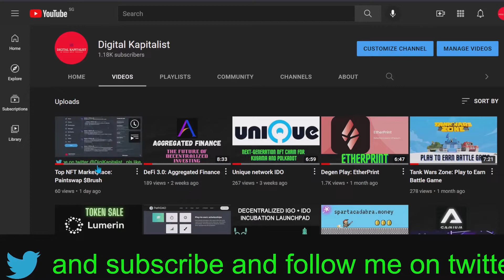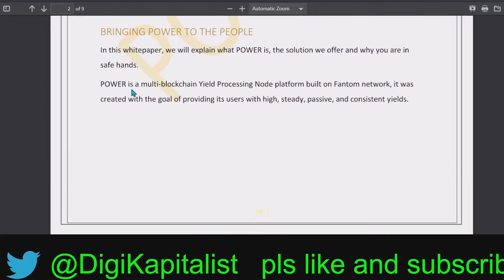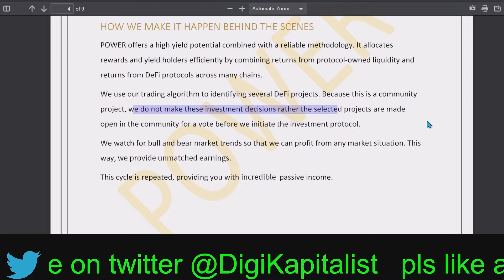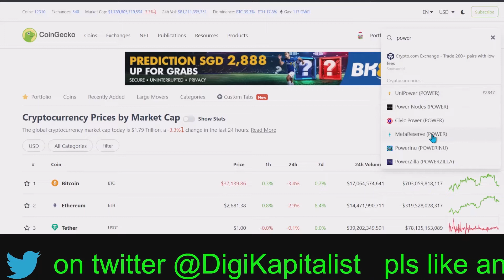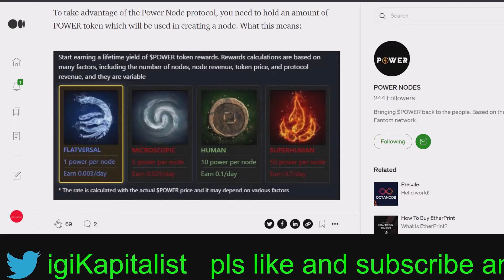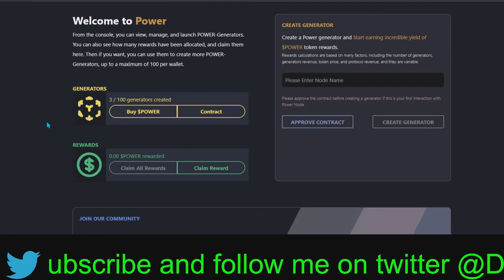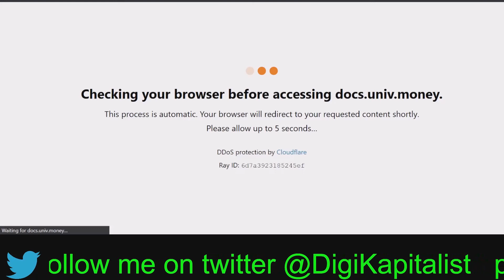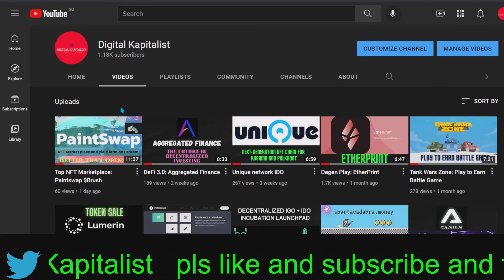Passive income in Crypto : PowerNode $POWER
POWER is a multi-blockchain Yield Processing Node platform built on Fantom network, it was created with the goal of providing its users with high, steady, passive, and consistent yields.

~My links~